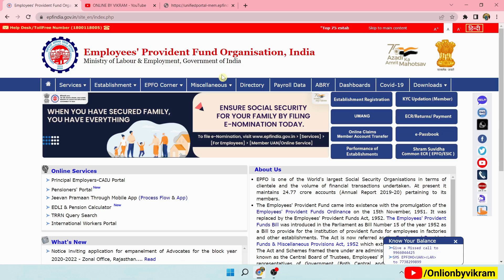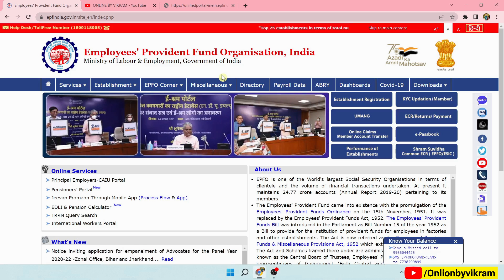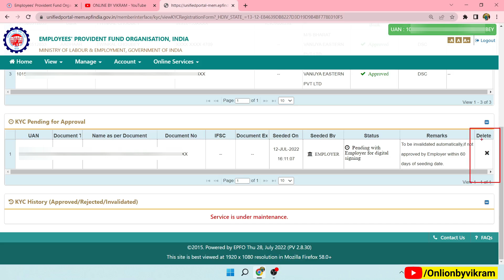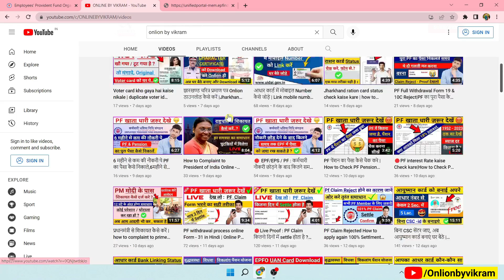Epfo Kyc Pending with Employer For Digital Siging जाने Solution,Pf में Bank kyc कितना दिन में होताहै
Hello Dosto,
                es Video me AAPLOGO ko bataya gaya hai ki aap kis tarah se apane pf account me bank kyc ko approved करवाएंगे.

                         MUSIC USED
Crockpot NCS - @YouTubemusicLibrary
                     🔴VIDEO TOPIC'S 🔴
PF KYC Pending for Approval
PF KYC pending
How to Update Bank KYC Without Employer
 KYC not Approved 2023
KYC approved without employer
KYC not verified by employer
Pf kyc pending solution
how to approve Bank KYC without company
pending with employer for digital signing 2022
pf kyc update tamil
अगर कंपनी PF KYC Approve नहीं कर रही तो क्या करे
pf kyc not approve kya kare
epf kyc kon approve karta hai
 pf uan kyc kon approve karta hai
pf kyc approve online
pf kyc pending for approval pan card
pf kyc pending for approval bank account
 pf kyc pending with employer for digital signing
pf kyc employer approve nahi kar rha
pf kyc company approve nahi kar rhi
pf kyc not approve by company
PF Bank kyc not approved by bank
pf bank kyc bank se verify kaise karaye
 pf bank kyc big problem
pf kyc not approved by employer
pf sbi bank kyc approved by bank
 sbi bank kyc not approved
 employer not approving kyc
employer not approving epf kyc
kyc not approved by employer
pending kyc how to fix
employer kyc approval
kyc approval without employer
 kyc verification kaise kare
kyc verification pending
epf kyc approval process